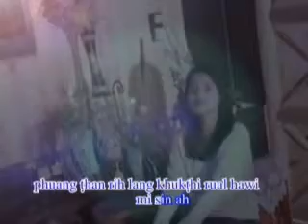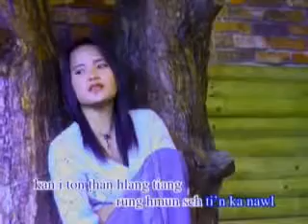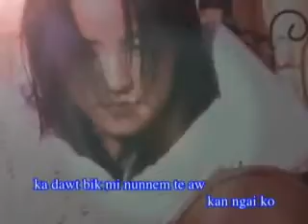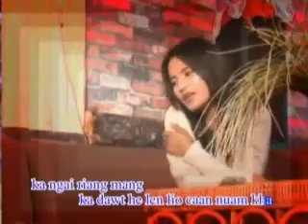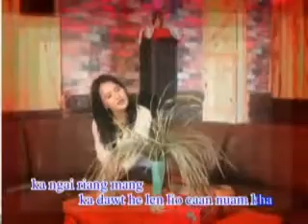Youtube Lai Hla2